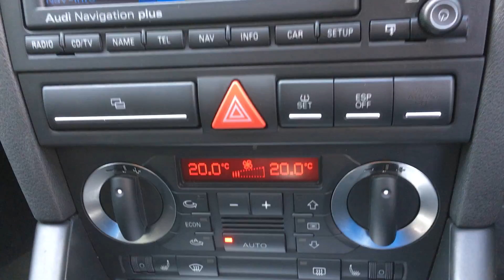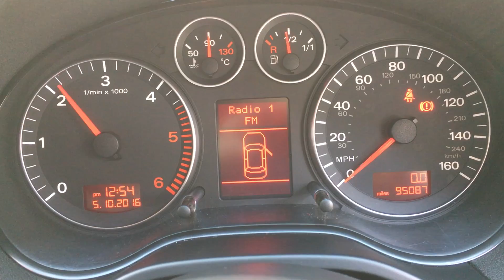AUDI A3 2.0 TDI 170 QUATTRO S-LINE HD